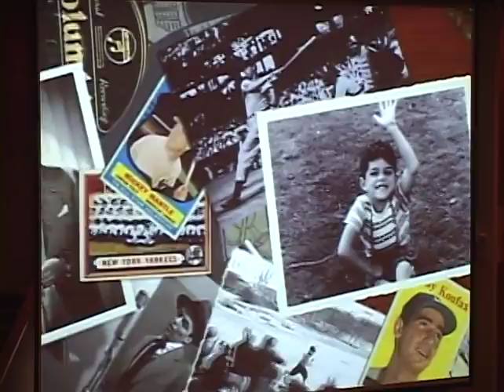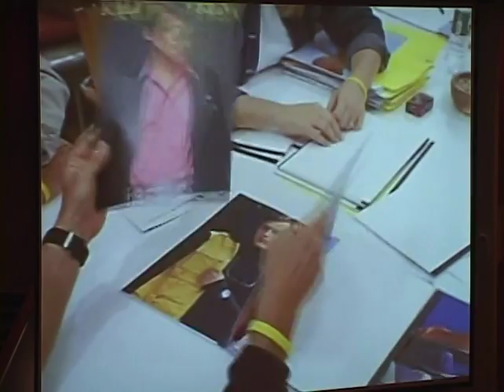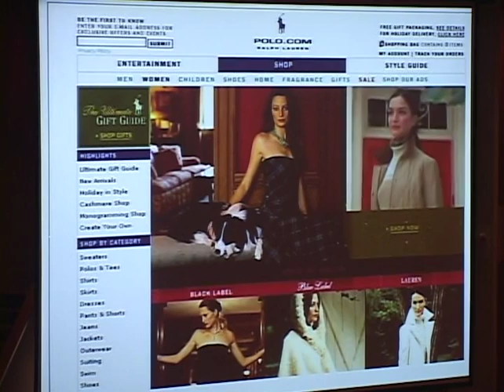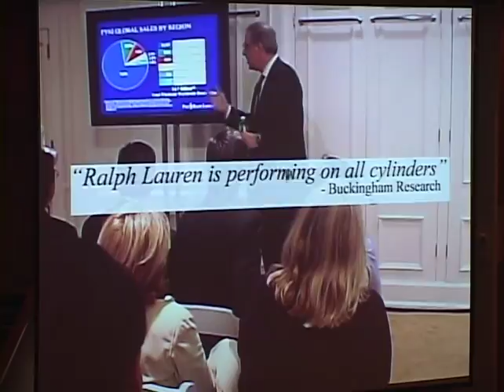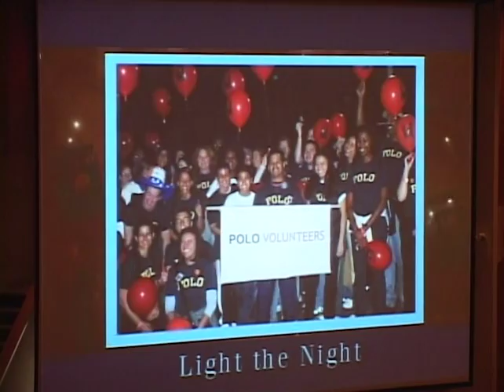Faces and Places in Fashion: Joseph Barrato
After showing a video about Ralph Lauren's career, Mr. Barrato speaks about his own career in retailing and current responsibilities as CEO of the Italian luxury menswear firm Brioni. Mr. Barrato describes his early years as a partner with Ralph Lauren and assignments at Brooks Brothers and Bergdorf's, Barrato explains the attraction of working for a firm like Brioni that is committed to hand tailoring, luxurious fabrics and expert finishing for a clientele that includes royalty and Hollywood stars such as Pierce Brosnan and Richard Gere.